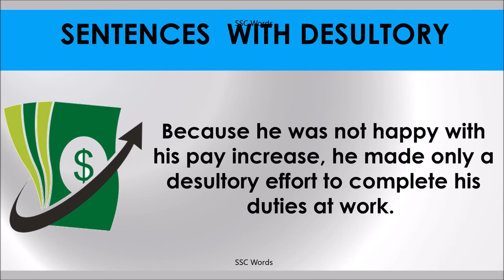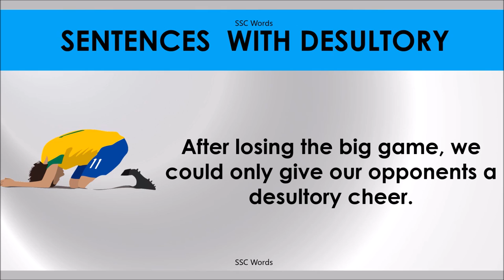DESULTORY # Improve English # Meaning and 5 sentences # GRE CAT GMAT word # SSC Words